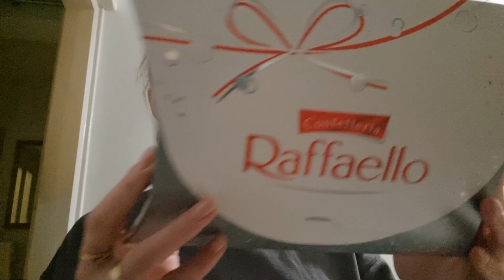Vlogmas #17 Mój wcześniejszy prezent świąteczny 🎁